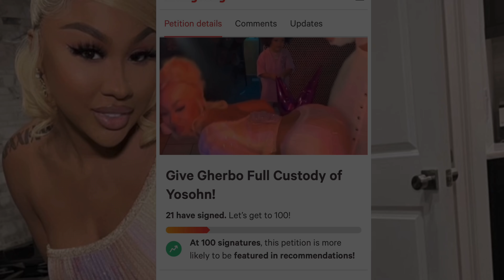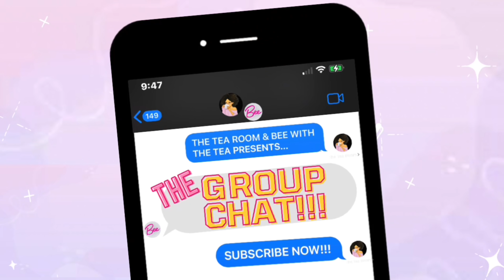Fans start a petition for Ari Fletcher to lose custody of her son ‼️